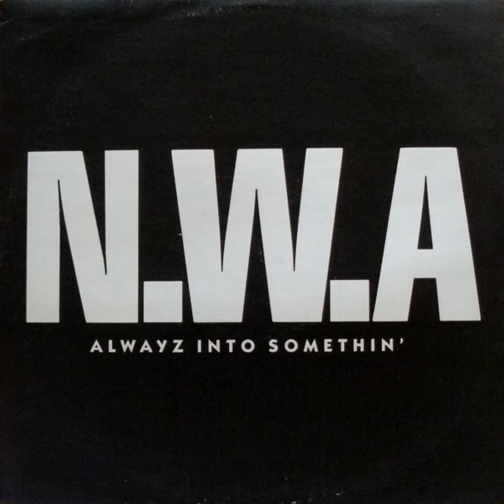N.W.A. - Alwayz Into Somethin'